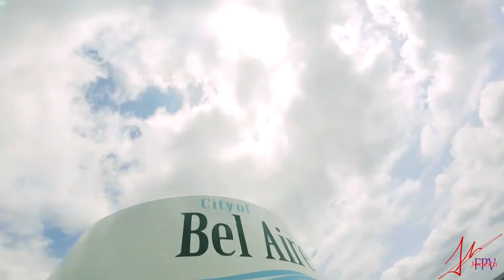Bonking things with dramatic music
That first hit was way louder in person than the GoPro picked up.
Fun few packs this morning, Thanks Jeff and Joe for coming out!